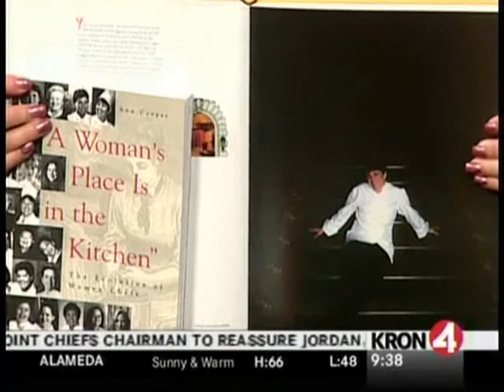KRON 2 12 11 9AM CHEF GLORIA